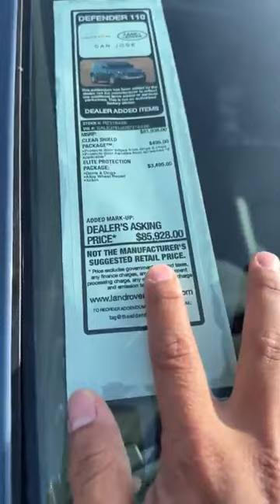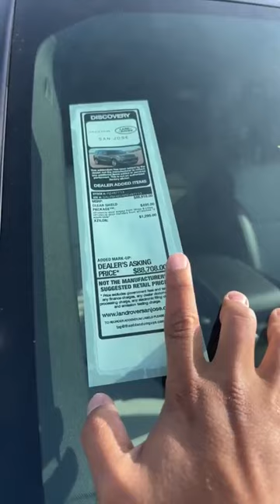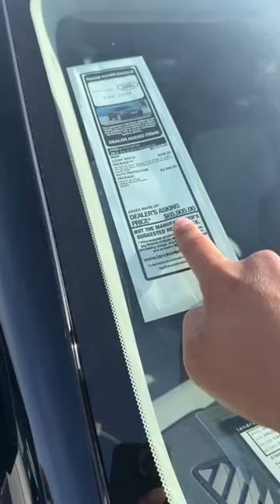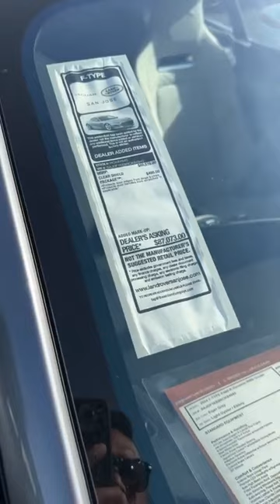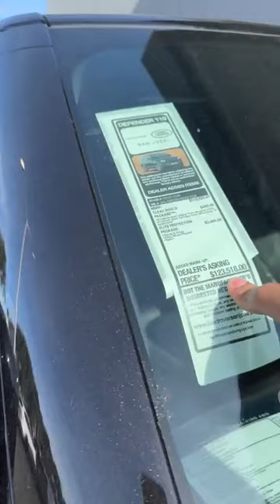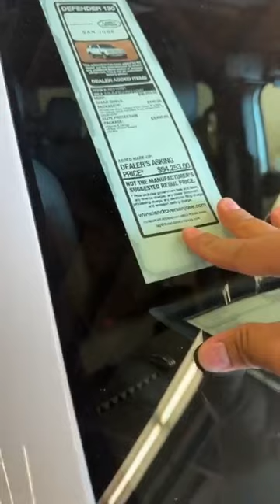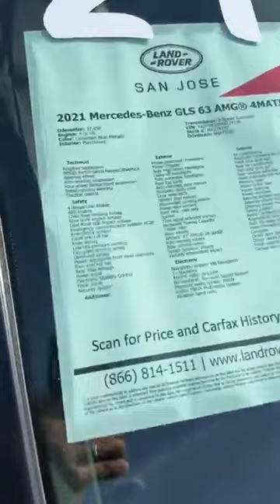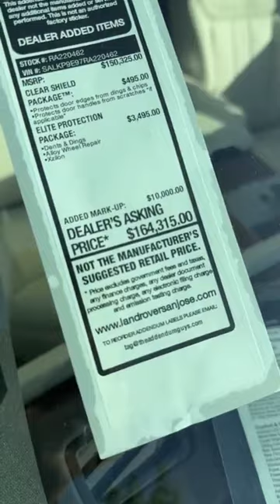តោះមកមើលឡានថ្មី នឹង ១ទឹកនៅ LAND ROVER RANGE ROVER USA 🇺🇸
Khmer-New-Events
កំពូលអ្នក​វិភាគនយោបាយខ្មែរ
ការវិភាគស្ថាន​ការណ៍​នយោបាយកម្ពុជា
Analysis of Cambodian Political Situation

Analysis of Cambodian Political Situation-ការវិភាគស្ថាន​ការណ៍​នយោបាយកម្ពុជា
Analysis-ការវិភាគ
Khmer-New-Events
កំពូលអ្នក​វិភាគនយោបាយខ្មែរ
ការវិភាគស្ថាន​ការណ៍​នយោបាយកម្ពុជា

Analysis-ការវិភាគ
analyst-អ្នក​វិភាគ